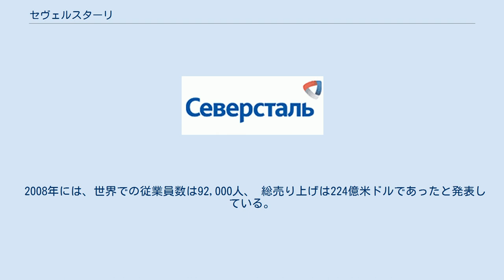セヴェルスターリ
セヴェルスターリ（ロシア語: Северсталь、英語：Severstal）はロシアヴォログダ州チェレポヴェツに本社がある鉄鋼関連企業で、ロシア最大の鉄鋼企業である。
 セヴェルスターリはロシアヴォログダ州チェレポヴェツに本社がある鉄鋼関連企業で、ロシア最大の鉄鋼企業である。
ロシア語でセヴェル（ロシア語: север、より正確にはスィェーヴェル）は「北」、スターリ（ロシア語: сталь）は「鋼鉄」の意味である。
 セヴェルスターリの沿革は次の通り。
 2006年には西欧の鉄鋼企業であるアルセロールとの合併の話はあったが、これは実らず、アルセロールはインドのミッタル・スチールと合併して、アルセロール・ミッタルとなった。
 会社はロシア製鉄部門、資源部門、国際部門に分かれている。
ロシア製鉄部門には製鉄以外に、鋼管製造所などもある。
資源部門では、石炭、鉄鉱石などを扱っている。
国際部門は2008年から米国のディアボーン（River Rouge、ミシガン州）、スパロウズポイント（メリーランド州）、ホィーリング（Wheeling-Pittsburgh Steel、ウェストバージニア州）、ウォレン（ペンシルベニア州）などの製鉄所を買収して運営してきたが、2014年にはディアボーンをAKスチール・ホールディング（AK Steel Holding）へ売却している。
 セヴェルスターリの株式はモスクワのロシア取引システムに上場しており、またロンドン証券取引所でもGDR（Global Depository Receipt）の形で取引されている。
ロシアの新興財閥であるアレクセイ・モルダショフ（Alexei Mordashov、2007年度世界長者番付の第42位）が会長で、株式の大半を握っている。
 2008年には、世界での従業員数は92,000人、 総売り上げは224億米ドルであったと発表している。